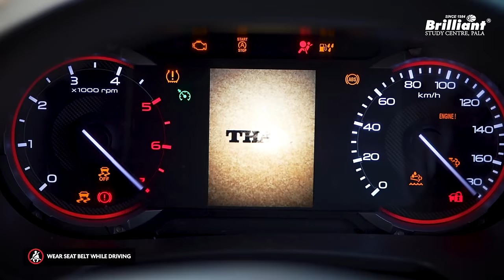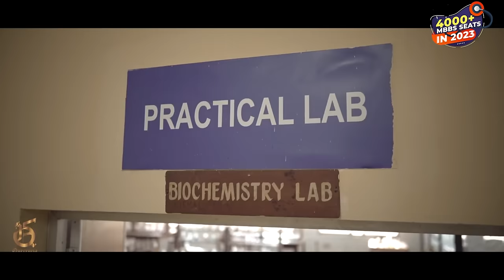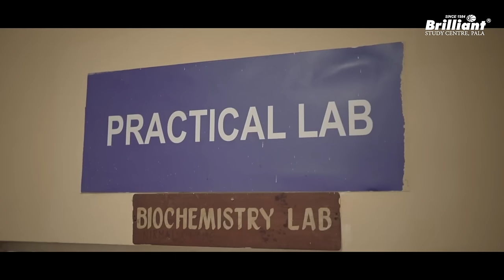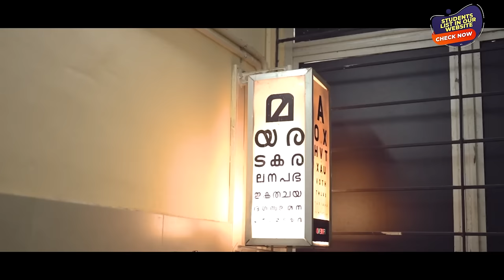Once upon a time in Ernakulam Medical College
Here is the full video of our visit to Government Medical College, Ernakulam, to meet our first-year MBBS students. Last year, 75-80% of students from Kerala who got admission to Ernakulam Medical College were from Brilliant. The college offers 110 MBBS seats of which more than 75% of the seats are occupied by the students of Brilliant. Our students will recollect the memories from Brilliant and their journey for NEET.